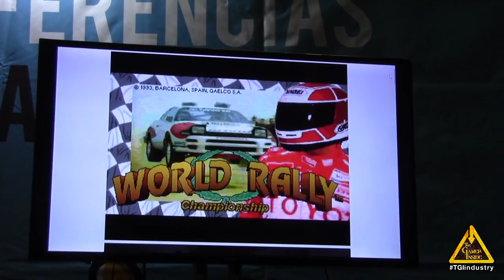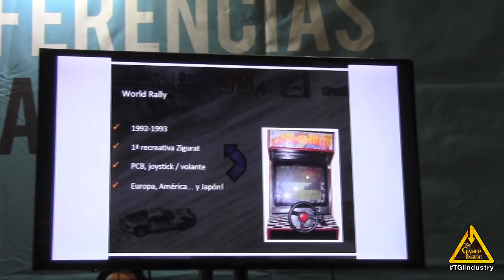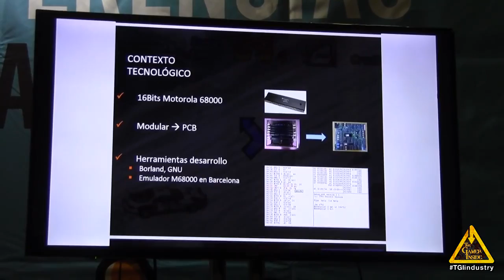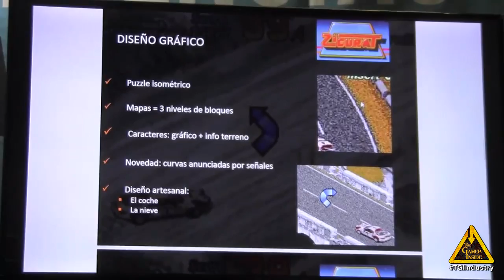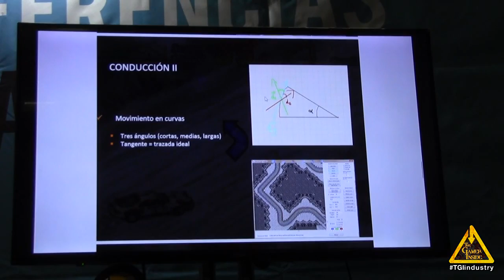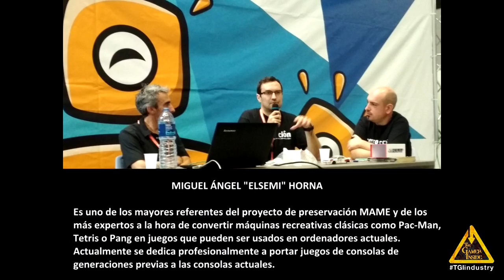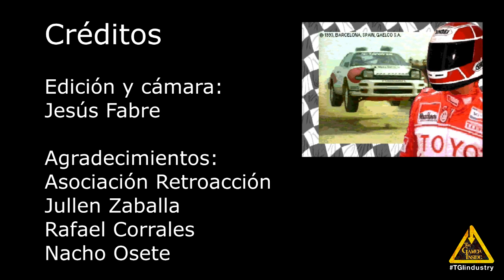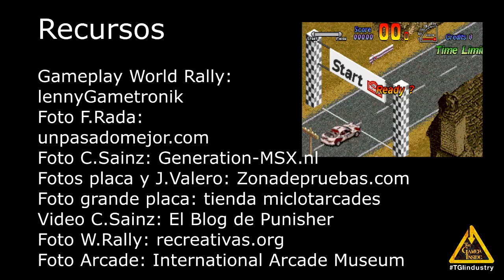XXV aniversario de World Rally Championship. Fernando Rada y Elsemi (RetroEuskal 2018)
En 1993, la compañía española Gaelco lanza al mercado la recreativa World Rally Championship, de gran éxito (era la época en que Carlos Sainz se convirtió en Campeón del Mundo de Rally) y destacable igualmente por su imbatible sistema anticopia que tantos rompederos de cabeza dió a la comunidad de preservadores de videojuegos. Para celebrar los 25 años del lanzamiento de este videojuegos y que hace 20 años que la asociación RetroAcción puso su granito de arena para su preservación, juntando en la RetroLleida Lan Party 2008 tanto a personal de Gaelco como de MAME (el conocido emulador de máquinas recreativas), organizamos la charla «XXV aniversario del arcade World Rally Championship: Desarrollo y preservación», con presencia (una vez más) de uno de sus creadores y de uno de sus preservadores.